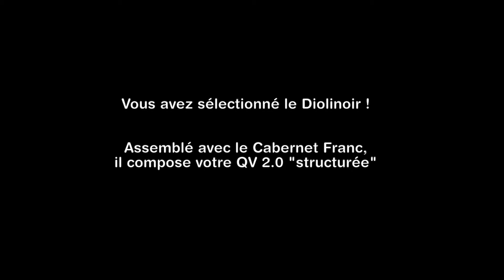Qwine - QV 2.0 Choix n° 4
Sélection du cépage pour l'assemblage de la Cuvée structurée